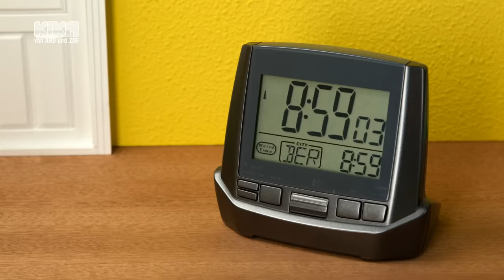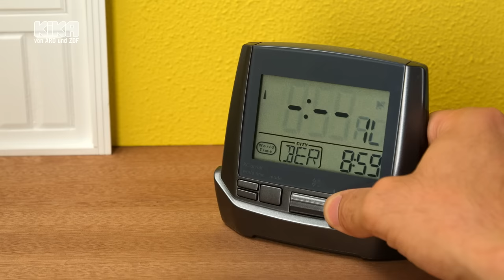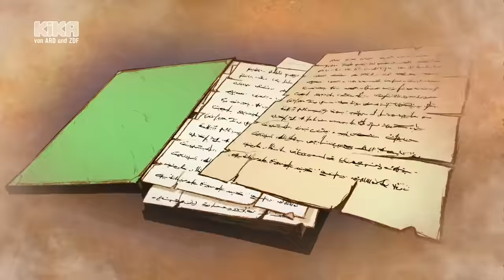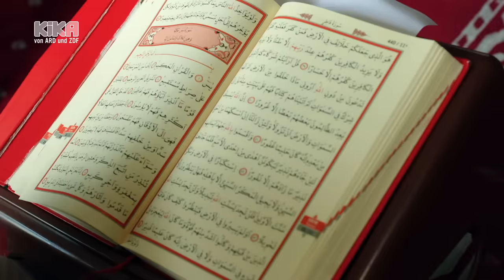Ramadanfest - was ist das? | Mehr auf KiKA.de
Hamza feiert gemeinsam mit seiner Familie das Ramdan-Fest, so wie viele Muslimminnen und Muslime weltweit. Aber was bedeutet fasten? Und was ist "Ramadan"?